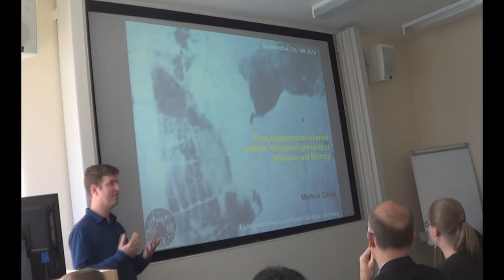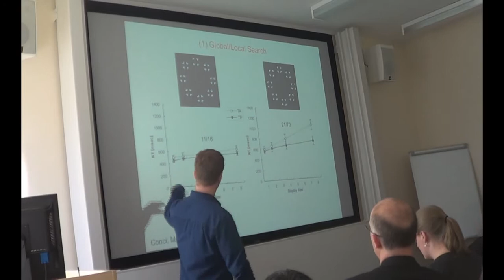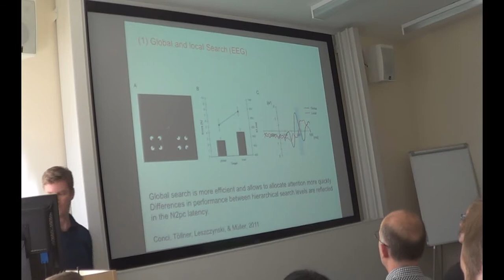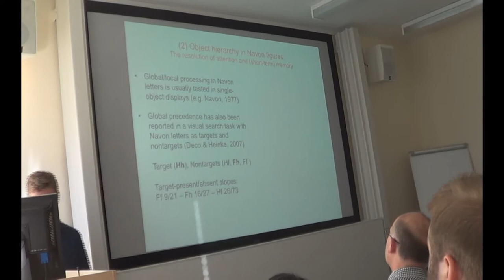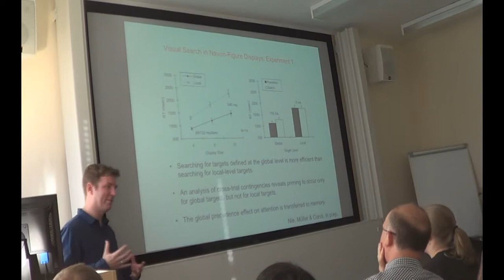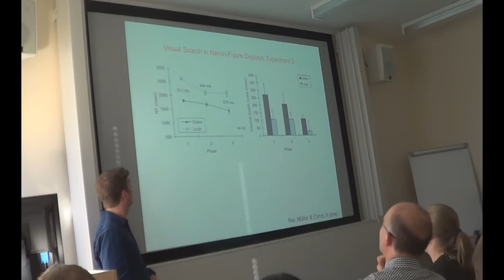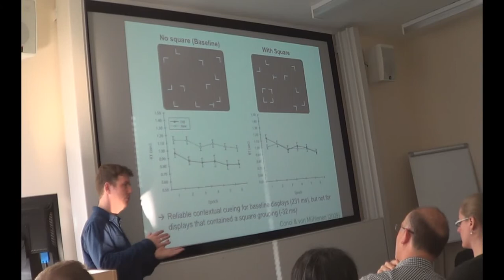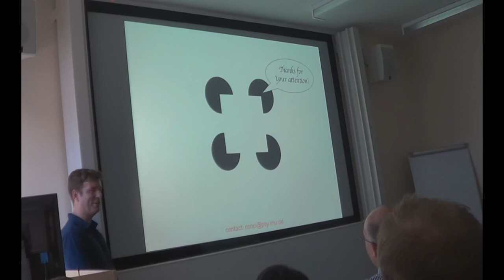Markus Conci: From fragments to coherent objects: Perceptual grouping in attention and memory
In October 2013, Dr Markus Conci visited the CVC to discuss perceptual grouping